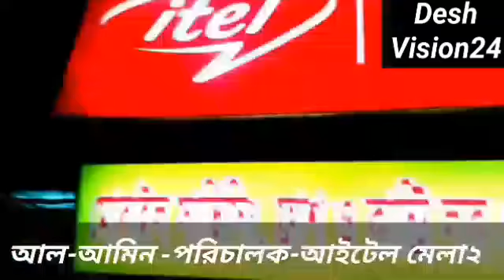আরোহি মোবাইল-২- ৪৮/১৩- রুপনগর টিনসেড রুপনগর ঢাকা,ফোন-01922536116- পরিচালক,, আল আমিন- Epo,4- 2, se18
Desh Vision 24- Youtube channel,, phone,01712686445- Director sahalom samray.,,,,episodes,,, 2,,,,,,,